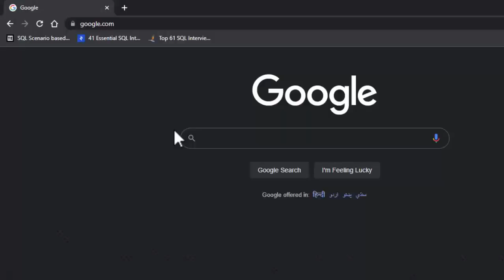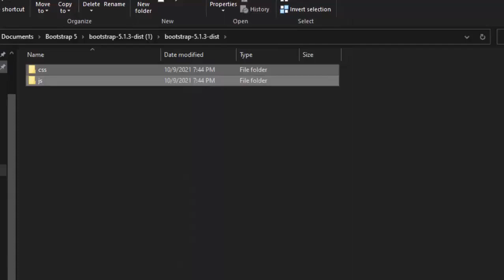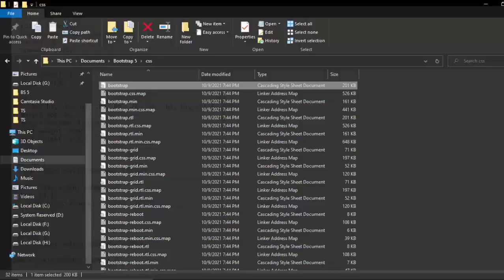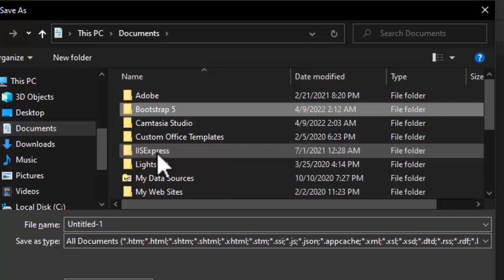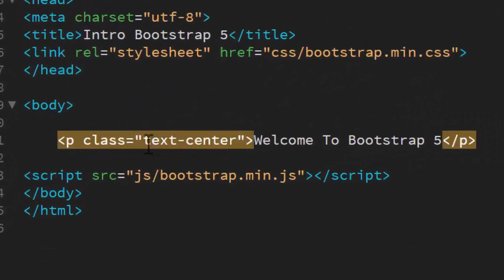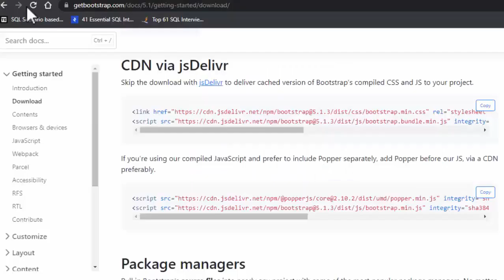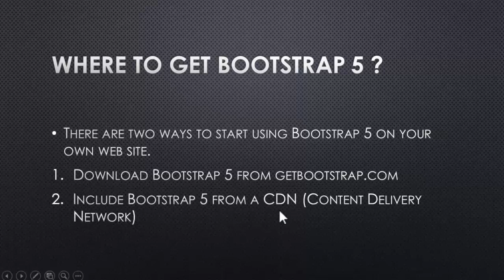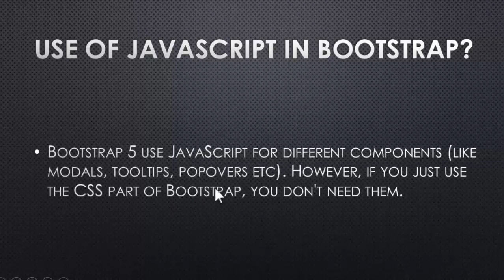02 | How To Download And Use Bootstrap 5 | Bootstrap Offline | Bootstrap CDN | Bootstrap Hindi/Urdu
bootstrap 5
bootstrap tutorial
bootstrap 5 tutorial
bootstrap 4 vs bootstrap 5
bootstrap 5 crash course
use bootstrap 5 offline
how to use bootstrap 5 offline
download and use bootstrap offline
install bootstrap windows​
bootstrap download for windows 10​
download bootstrap 5
install bootstrap 5 on windows 10
bootstrap 5 guide
bootstrap 5 new features
how to download and install bootstrap 5
how to download and use bootstrap 5
how to download bootstrap 5 offline
how to use bootstrap offline
bootstrap offline setup
offline bootstrap setup
use bootstrap offline
how to use bootstrap offline step by step
install bootstrap windows 10​
install bootstrap windows​
how to install bootstrap 5​ on pc
download bootstrap for windows​
windows bootstrap installer
bootstrap window 10 install
bootstrap 5 windows 10​
bootstrap 5 download
bootstrap 5 2021
download bootstrap 5
install bootstrap 5 on pc
bootstrap 5
Bootstrap 5 on Windows 10 PC
bootstrap 5
bootstrap
bootstrap 5 tutorial
bootstrap 5 guide
bootstrap tutorial for beginners
bootstrap tutorial
bootstrap full course
bootstrap project
bootstrap website
bootstrap navbar
bootstrap 5 full course
bootstrap 5 tutorial for beginners in hindi
bootstrap 5 project
bootstrap 5 tutorial in hindi
bootstrap 5 website design tutorial
bootstrap 5 responsive website
bootstrap 5 in hindi
bootstrap 5 full course in hindi
introduction bootstrap
bootstrap introduction in hindi
bootstrap introduction tutorial
introduction to bootstrap 5
what is bootstrap
what is bootstrap in hindi
what is bootstrap 5
what is bootstrap and how to use it
what is bootstrap and how to use it in hindi
what is bootstrap cdn
what is bootstrap for beginners
what is bootstrap in web development
bootstrap framework
bootstrap framework in hindi
bootstrap framework tutorial
bootstrap framework tutorial for beginners
bootstrap css framework tutorial
explain bootstrap framework
bootstrap in hindi
bootstrap in hindi tutorial
learn bootstrap in hindi